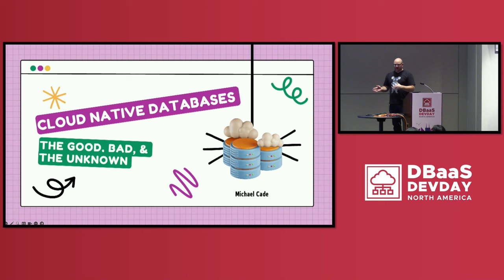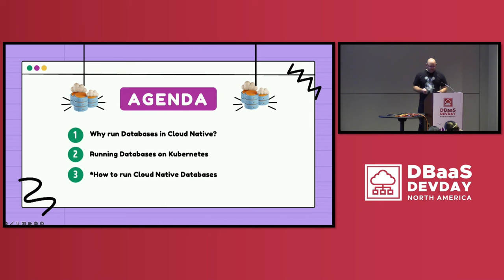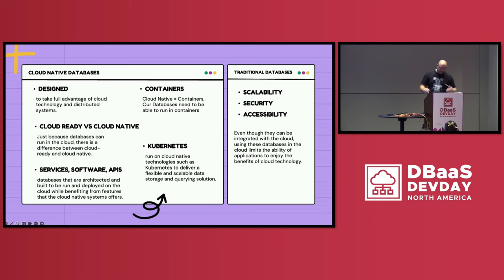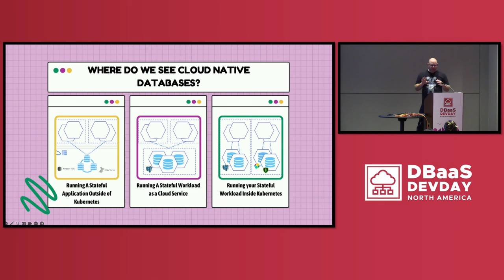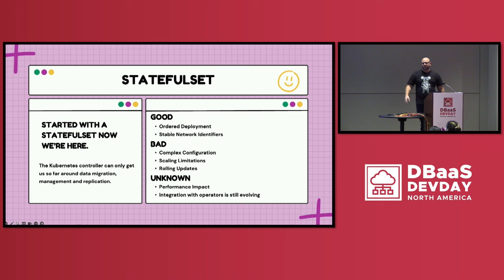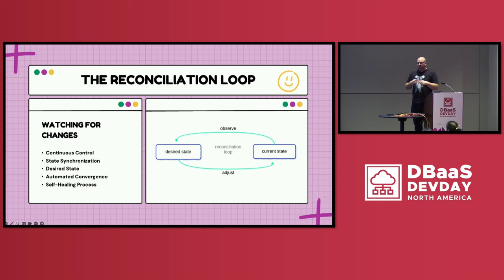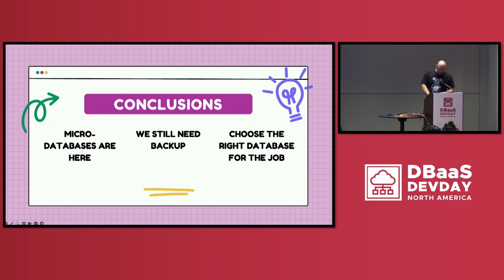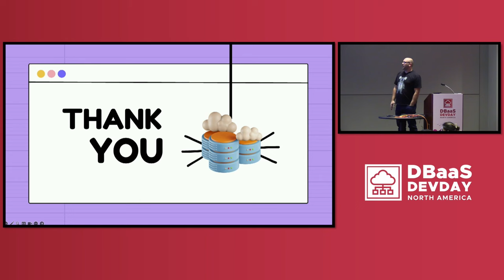Cloud Native Data on K8s: The Good, Bad, and the Unknown - Michael Cade, Kasten by Veeam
Running database on kubernetes has always been an interesting topic. With Kubernetes designing to embrace ephemerality, running database on Kubernetes emerged as a necessity rather than a preference. How did it come about? What tools have been developed to address this need? And where do stand now as a community? In this session, we will go back to a history lesson, before diving into a hands-on workshop where we will deploy a few different data deployments for our Kubernetes cluster. Through a series of hands-on labs, we aim to highlight the evolution of running data firstly in Kubernetes and how this has become a rapidly emerging field within the community. Do we have too many choices about how we can run data services in, or alongside our Kubernetes clusters? Should we run them within or just close by? We will introduce statefulset, operators, and data services outside of the cluster in this very hands-on workshop experience.